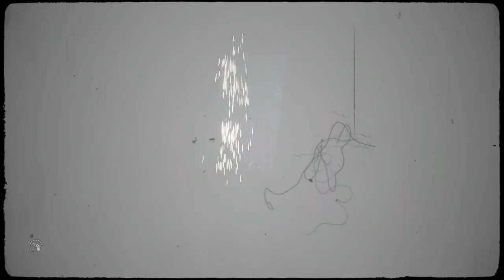Layers of Fear Episode 32 The Actor Discovering more about the father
WE ARE BACK EVERY SATURDAY AND SUNDAY!

We are exploring more of the actors past, we learn about his sister and possibly something about the father as well. Interesting puzzles and a chase!